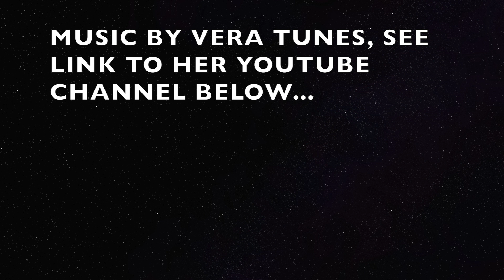Edinburgh House Tour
This video is about Edinburgh House Tour.

Music Vera Tunes